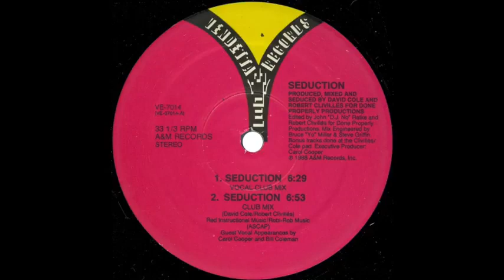Puyalo Ahi - El Rojo La Cobra de Barranquilla